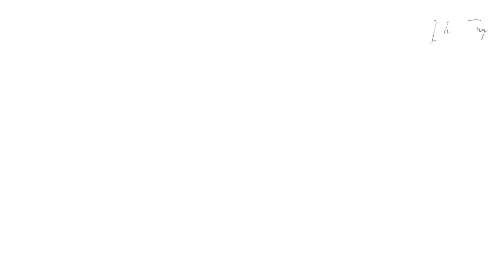SHADE BARU WARDAH INSTAPERFECT EVERLAST INTENSE MATTE LIQUID LA FEMME LIMITED EDITION 2021 !!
Beli dimana?

YUK BAHAS SHADE TEBARUNYA!

Opening 00:00
Produk detail 00:56

shade:
09 Que Sera Sera 1:28
bahas warna 09 yuk, cocok untuk warna kulit apa? 2:08

10 La vie en rose  2:48
bahas warna 10 yuk, cocok untuk warna kulit apa? 3:28

11 Joie De vivre 3:57
bahas warna 11 yuk, cocok untuk warna kulit apa? 4:41

12 veni vidi amavi 5:37
bahas warna 012 yuk, cocok untuk warna kulit apa? 6:21

warna favorit 7:06

MAU NABUNG AMAN DENGAN BUNGA 24% PER TAHUN?
(OJK APPROVED)
DAN DAPET CASH 100 RIBU GRATIS?
Download ''ASETKU''
Android :
masukin kode jangan lupa pas join kalian masukan
KODE AKU:
"IBN6B"
Langsung dapet uang cash 100rb!

INVESTASI SAHAM MULAI DARI 10 RIBU AJA TANPA BROKER!
(IDX & OJK APPROVED)
untuk mendapatkan saham Garuda, BRI GRATIS!
Reksadana GRATIS UP to 1 JUTA!

Code "ZLRLIDIA" (input saat checkout)